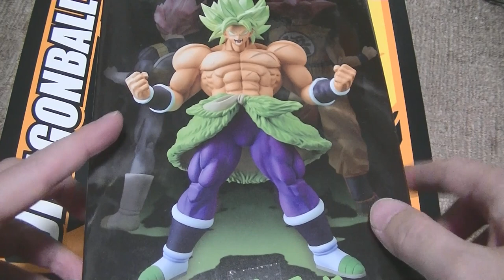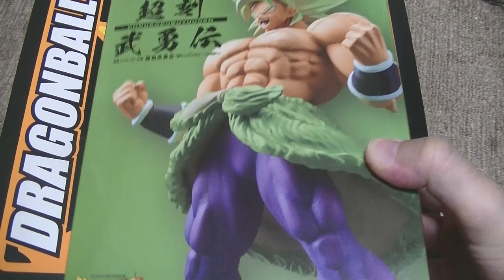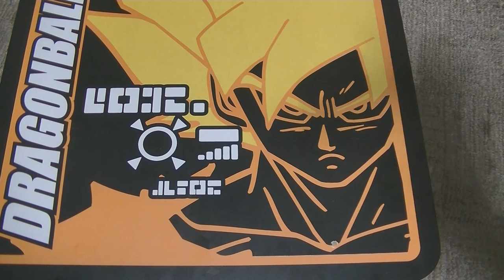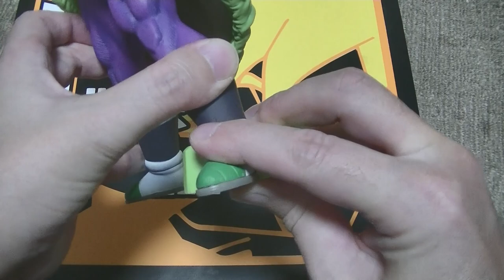おすすめのフィギュア 紹介＆開封動画 ドラゴンボール超 超刻武勇伝のブロリーをマッスル開封！ Dragonball movie